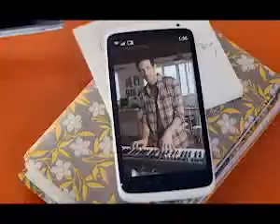Charter - Proposal 29